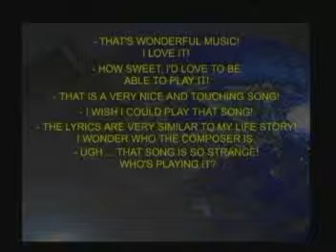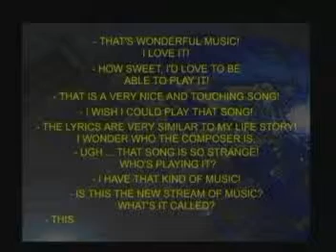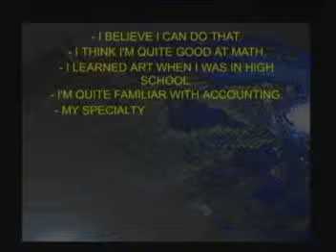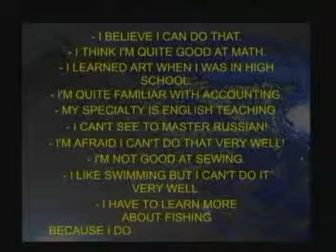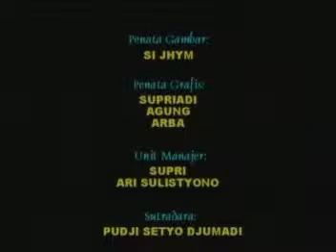Speaking I; Modul 6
Program Video : Penuntun Buku Materi Pokok
Mata Kuliah : PBIS4204 Speaking I
Topik : Modul 6